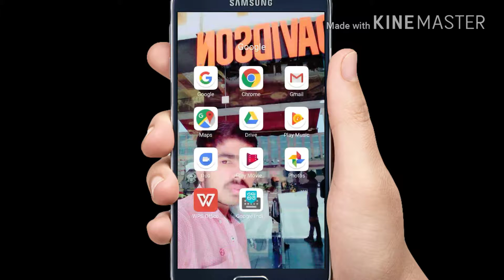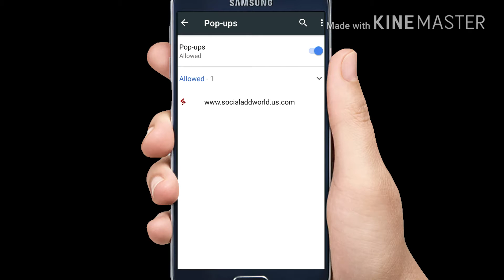SOCIAL ADD WORLD !! POP-UP ALLOW KRNA SIKHE !! In only 30 sec. Latest updates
Hello
Gyies in this video we talk about social add world company which is top in MLM companies in this video we learn how to allow POP-UP able so please see it and don't forget to subscribe video
And if you want to join social add world then go to link as

And if you want to see my all videos